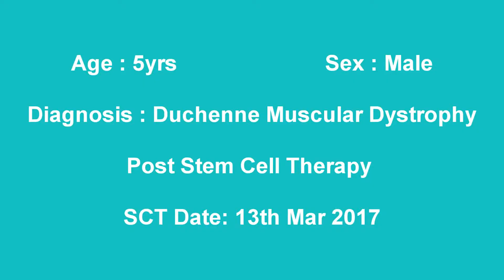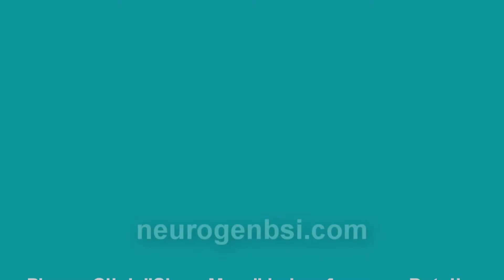Treatment for Duchenne Muscular Dystrophy | No. 4541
Parents sharing there experience after Treatment for Duchenne Muscular Dystrophy